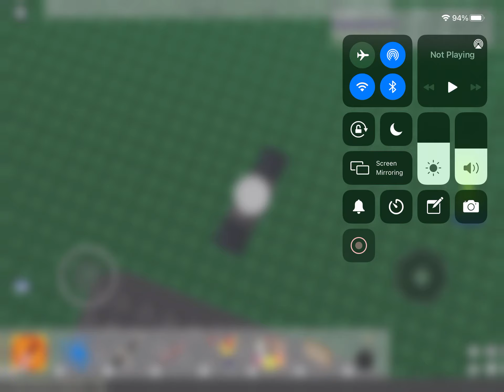2009 Guest destroys everything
old guest destroys everything and destroys the buildings XD